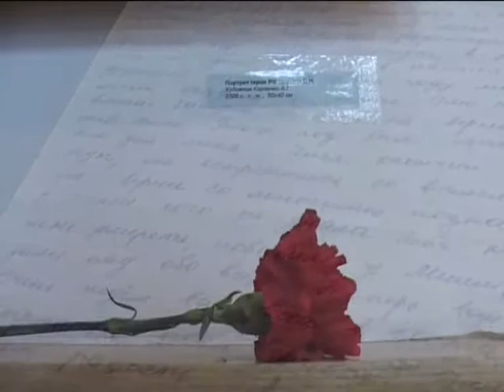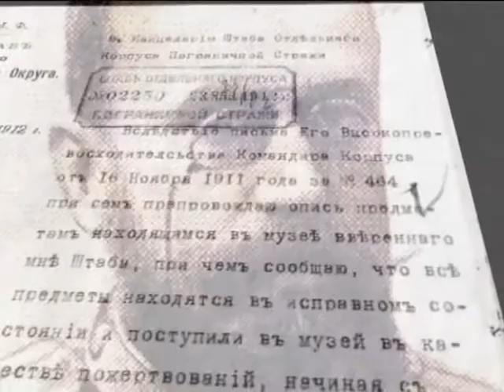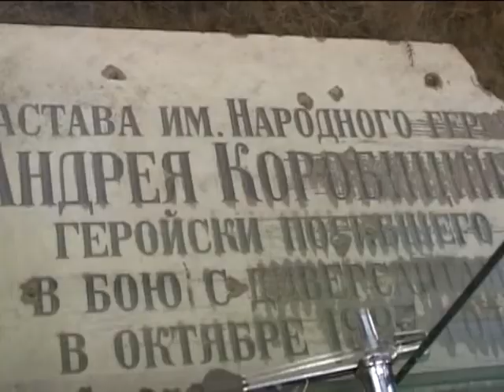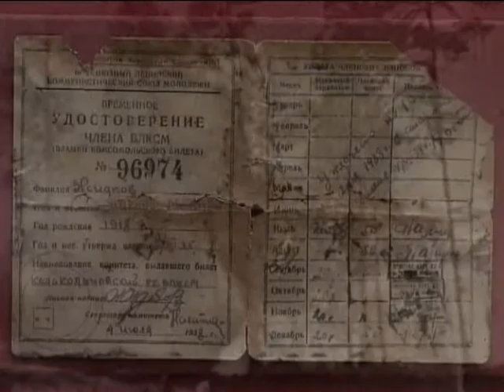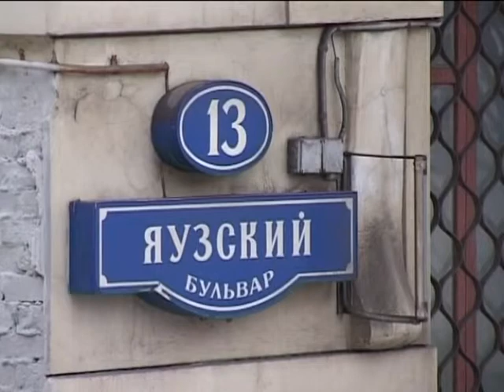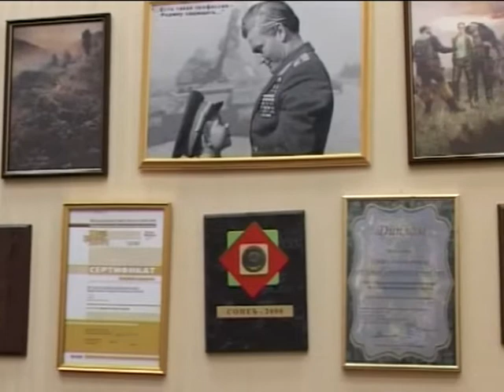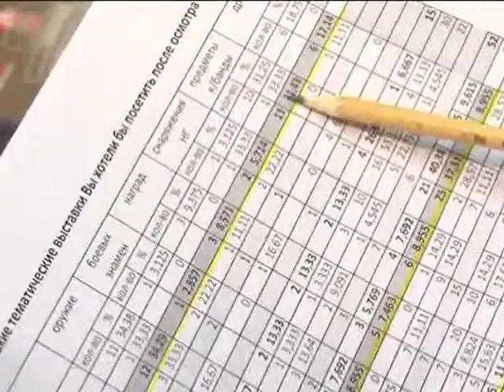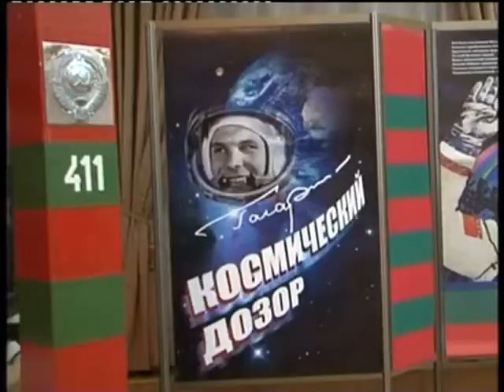К 100 летию Центрального пограничного музея